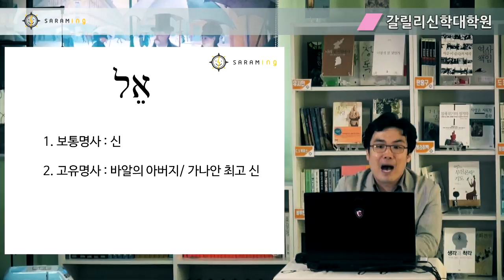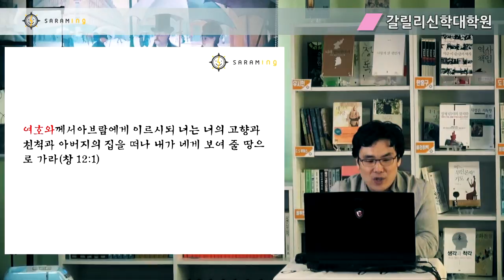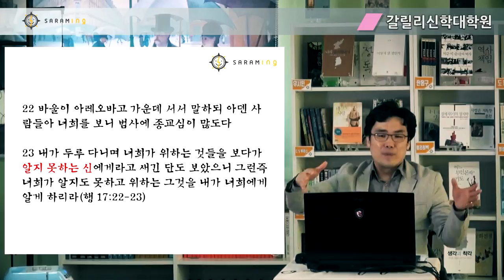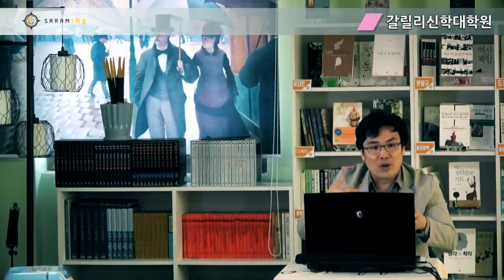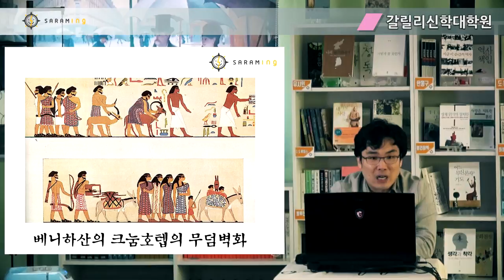족장들의 하나님, 야훼인가? 엘인가?[고대근동의 역사와 고대이스라엘 3-1]